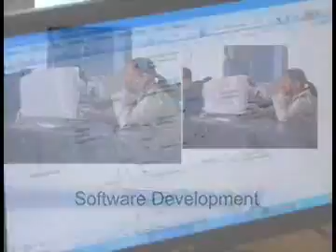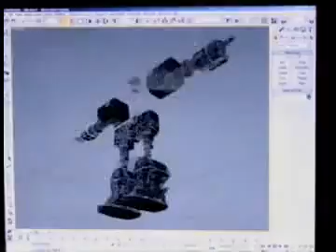Jalisco High Tech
Guadalajara has a well established security network and law enforcement policy to protect all projects with a positive impact on its inhabitants in terms of economic development and job creation. NAFTA regulations establish compatible IP protection regulations that ensure patents and other intangible assets are securely developed and protected globally.